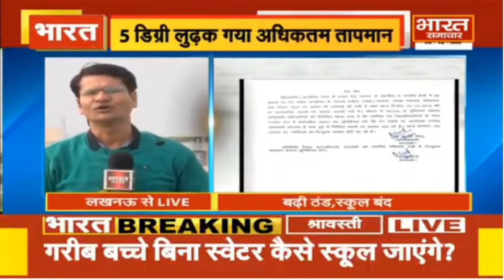Uttar Pradesh में आज भी बारिश की सम्भावना, कई जगह स्कूल बंद | BHARAT SAMACHAR